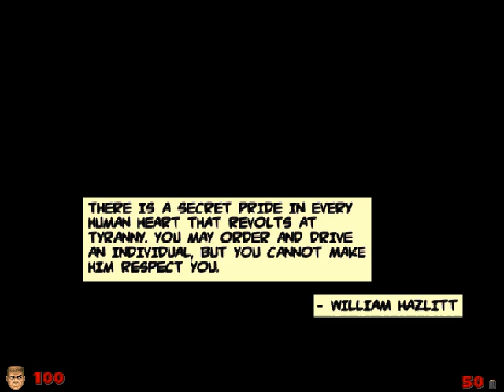Doom Wads/Mods #76:Doomworld Forums 3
Lets face it, In the daily grind we need some comedy relief when we are stressed, I could not find the other two wads of this trilogy of jokewads, As an Winner of the first ever Mockaward of the first ever Cacoawards in 2004 this wad, Doomworld Forums 3, which was made by an Anonymous and unknown user is hysterical and clever with its jokes.

You take control of Doomworld's owner Linguica battling those evil members and admins of Newdoom forums, Your goal? Destroy that website..!! Get help from infamous members such as DeathZor and get medievil on their asses, The mod takes aim at members of the doomworld community, The Flame war between Doomworld and Newdoom, and generally also comments on modern game quirks of the time.

I laughed really hard at this one, I found it one of the best Jokewads ever made, and also I believe it to be an example of self depricating and self inside jokes, I wonder though how they make these wads because they had to be doing something right.